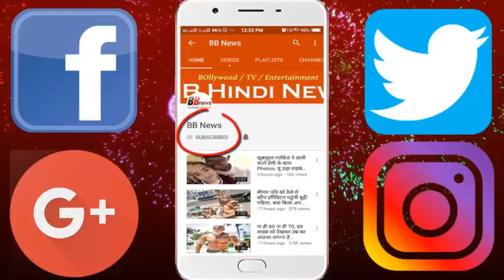Bigg Boss 11: एक्ट्रेस ने प्रियंक पर साधा निशाना, बोलीं- डायरेक्टर के साथ करता है...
Big Boss-11 'Contestant Priyanka Sharma is in the discussion about these days on her personal life. Recently, the singer, identified as Arshi Khan's school friend, actress Jewel Vashishath, had made many shocking revelations about Priyanka. This time, jeweler told Priyanka not only as a dog in an interview given to a leading website, but also told him a blur on the name of humanity.

In his interview, Jewel said, "Priyanka Sharma is a dog who can sleep with anyone for projects, they are completely smeared in the name of Shameless, Morrales and Humans. Jewel also claimed that against Priyanka There is also a case of sexual harassment and molestation going on in Delhi. Jewel further said, "They are not only bisexual but also sleep with casting directors for 'gay' work.

 Priyanka's name has also been associated with Contestate Vikas Gupta. After some time the show was reported that both were in gay relationships. Because of this, his girlfriend has also been removed. According to the report, Priy was dating Divya Agarwal, the controversial show 'Splits Villa 10' coming on MTV. Recently, the reports of both the breakups came due to Vikas Gupta being told.

Jewel had claimed that she knew Arshi from close to school days very much. Jewel had alleged that Arshi hid her age and show of marriage in the show. He is more than 32 years old, but he tells himself 27 years of age in the show. According to jewelery, Arshi has been married to a 50-year-old man before coming to the 'Big Boss'. Jewel also said that "10 criminal cases are registered against Arshi, out of which 4 cases are to insult the flag of India and Pakistan on him, he has painted a flag on his body several times by nude. Had said, "Arshi has misread its education qualification incorrectly to get into the Big Boss. The shocking thing is that after all how channels and show makers have approached such a false girl.

BB NEWS!!